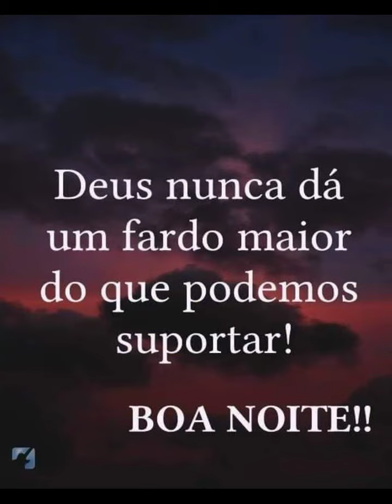10 de maio de 2024